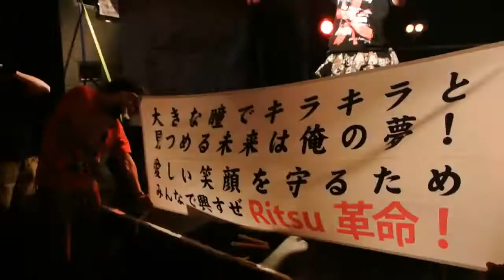りつか＠AVENUEA20130915④革命のアレグレット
りつか (Ritsuka★) ちゃんソロ　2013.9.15　＠AVENUE A
 「IDOL SUMMIT Vol.67」
４曲目 「革命のアレグレット」